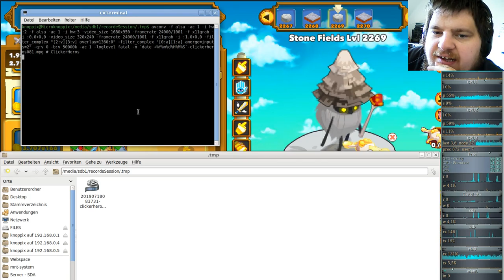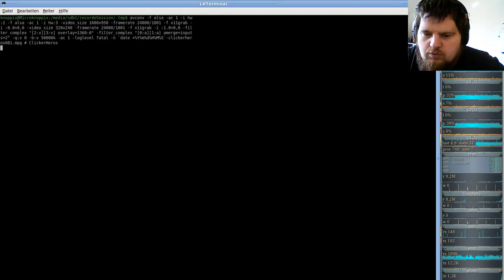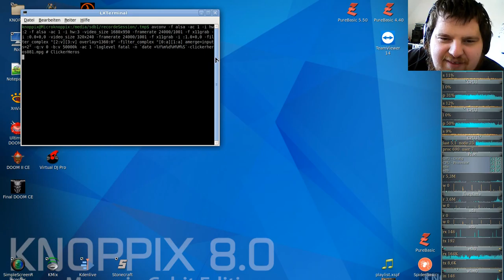Ferien Special: Clicker Heroes ( Clicker/Idle-Game ) #81